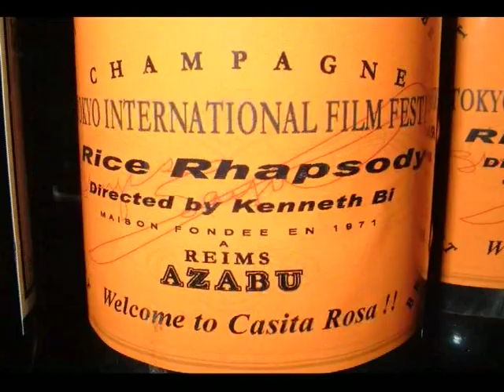Masahiro Kawasaki 川崎真弘 Tribute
This is my tribute to Kawasaki-san who gave my film such beautiful music. We miss you.
This is a track from the film Rice Rhapsody 海南雞飯. Kawasaki-san composed the music for this film.